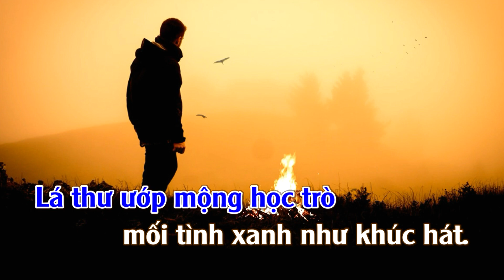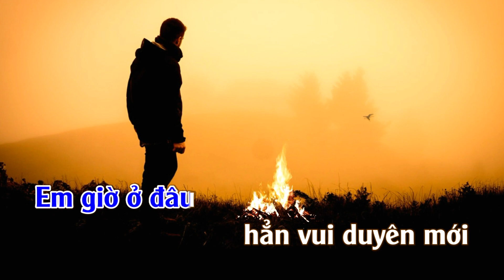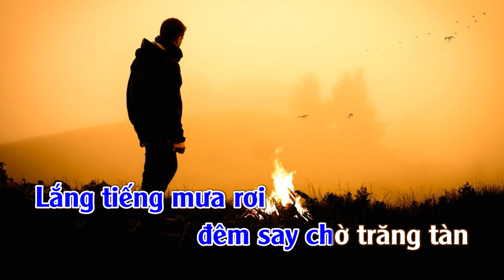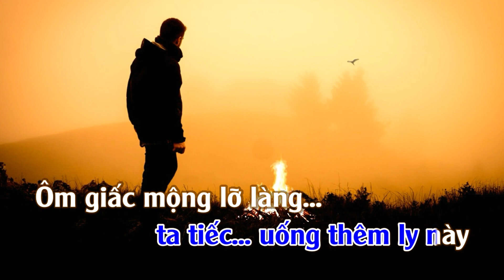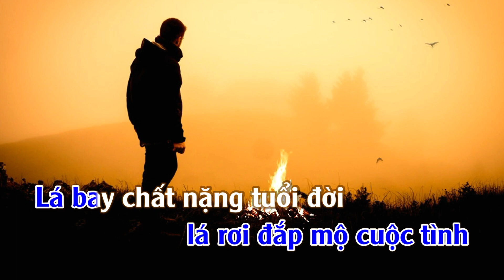Karaoke Đắp Mộ Cuộc Tình - Tone Nam | TAS BEAT